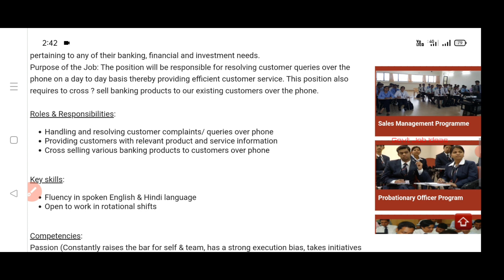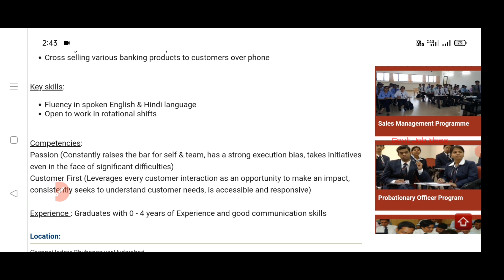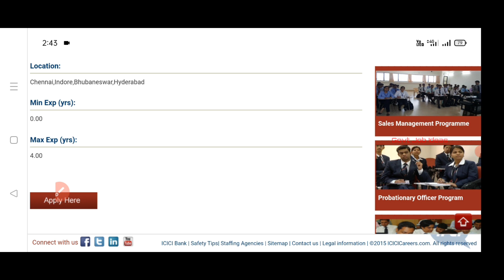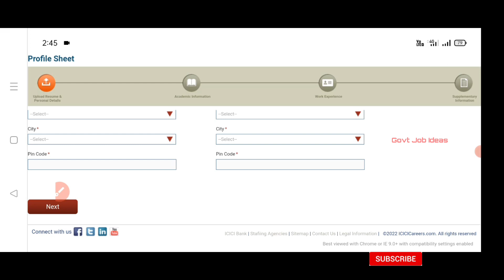🔶ICICI Bank Recruitment | Salary-25k | Freshers Eligible | No Exam | Direct Interview | TAMIL..